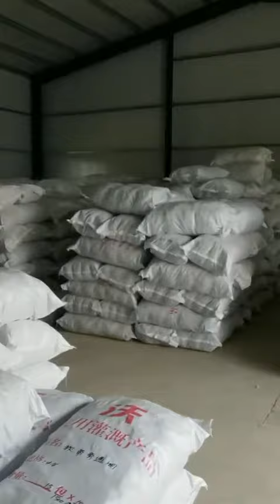WOW!Field visit to drip irrigation factory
This video has not been modified and is a real factory internal video. Why don't I PS, because I want to show you the most authentic us. FSY Water Saving Technology Co., Ltd. has been adhering to this sincere and true attitude to serve everyone.